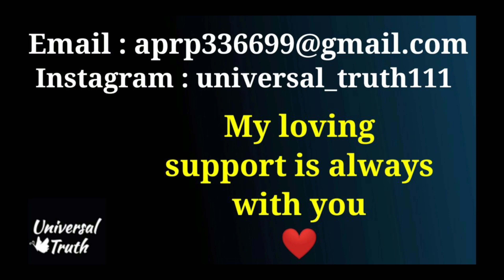Law of Attraction - Manifest everything in relationship universal truth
Hello I'm Anu.
I'm a metaphysical teacher, healer, counselor, trainer, writer and Life coach.
Maine khud ki life ko change karne aur heal karne ke liye 1000+ books padhi aur jin chizo ne meri zindagi badli hai main wah aapke sath share karti hu.
Maine Hazaro logo ki Zindagi badalne me unki help ki hai.
Apni videos, apni courses and Workshops ke through maine Hazaro logo ki zindagi badli hai.
Aapki life bhi change hogi.
Aapko buss follow karna shuru karna hai aaj se.❤️😇